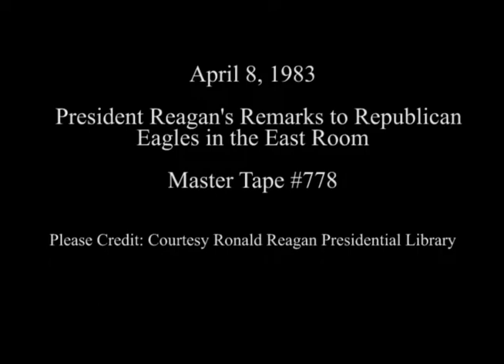President Reagan's Remarks to Republican Eagles group on April 8, 1983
Full Title: President Reagan's remarks to Republican Eagles group. East Room on April 8, 1983

Transcript: N/A

Production Date: 4/8/1983

Access Restriction(s):Unrestricted
Use Restriction(s):Unrestricted